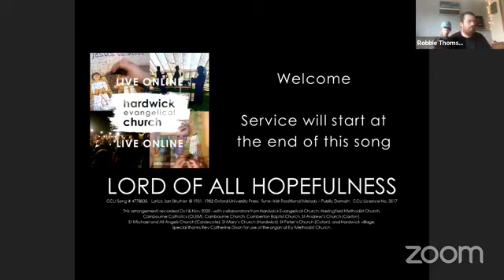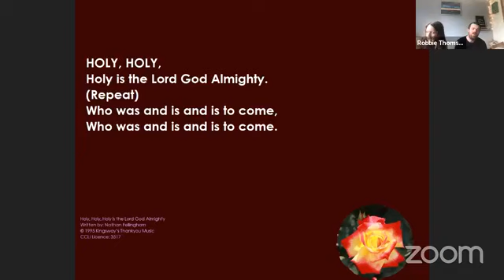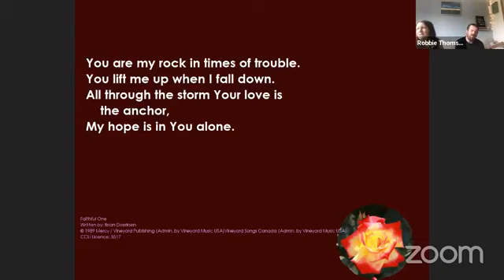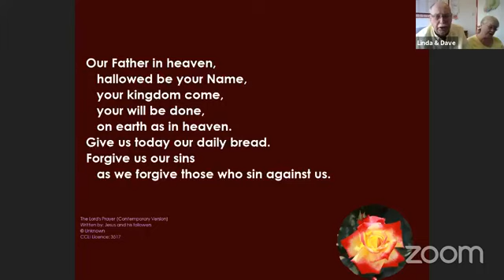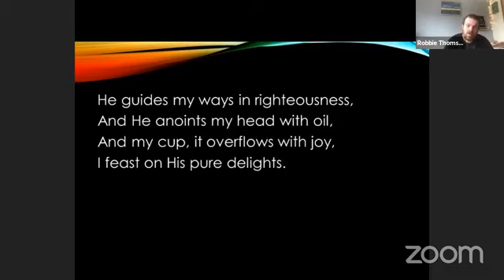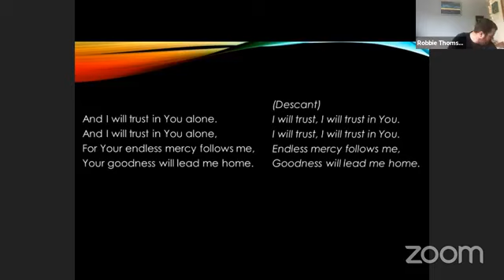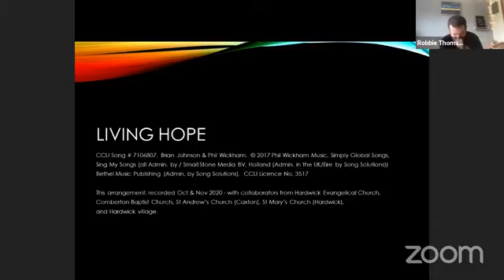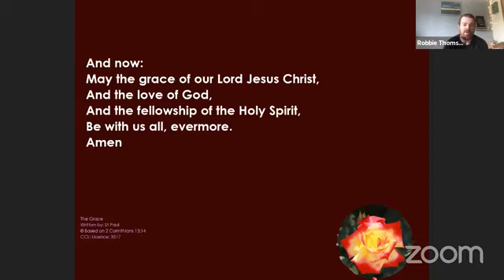Hardwick Evangelical Church on Sunday 4 July 2021